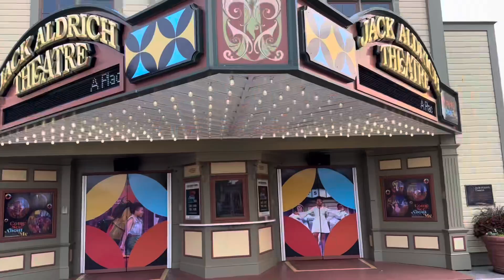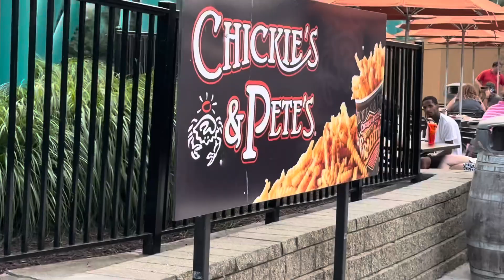Cedar Point on Smoky Sunday Evening-Meal Plan Dinner and Kids Rides